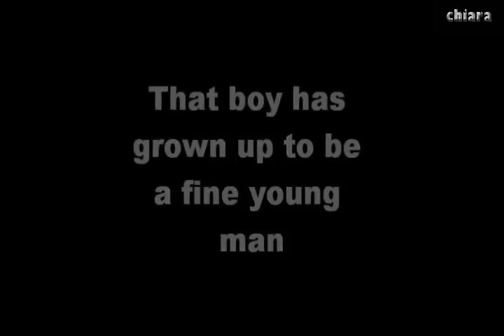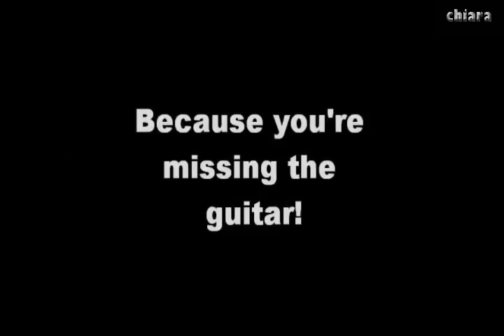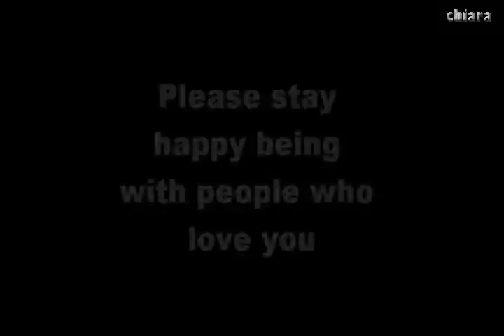[Fanvid] Love song for JongHyun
many thanks to BurningJ, jyh dc gallery and everyone I cannot name one by one.